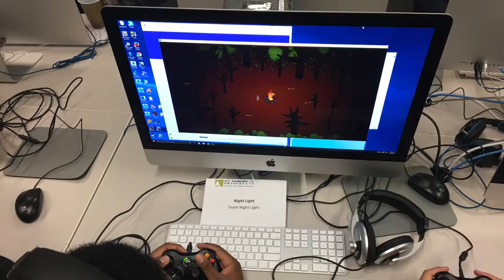SEU IGST Game Fair Holiday 2016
Happy Holidays (and vacation) to all our IGST majors and friends. Thanks for making the public debut of "Allodoxia," "Night Light," and our Game Design I projects a big success!